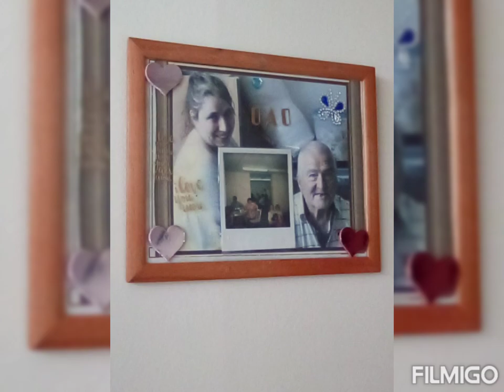Good memories of my life through the years : michelle: with friends and family